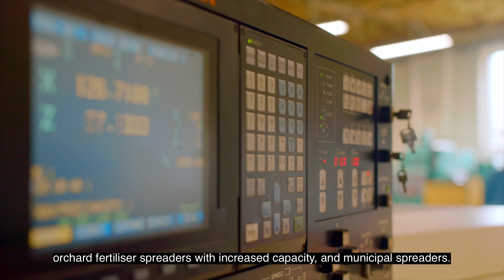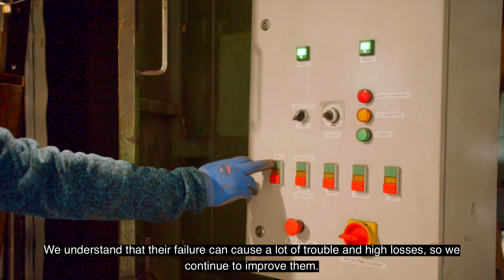Langren reklama Kaman